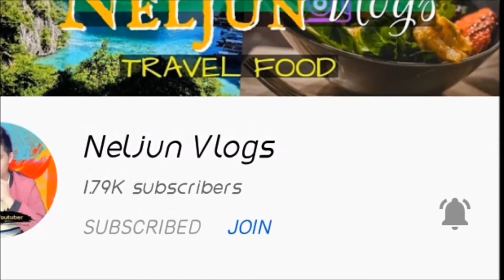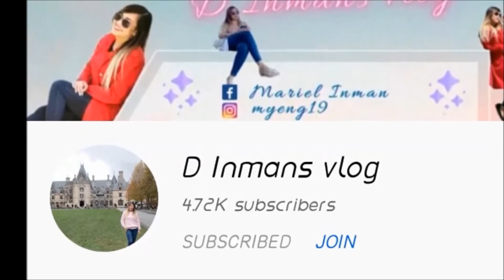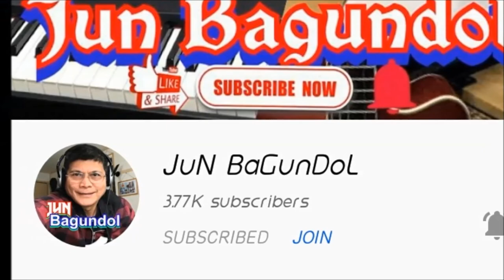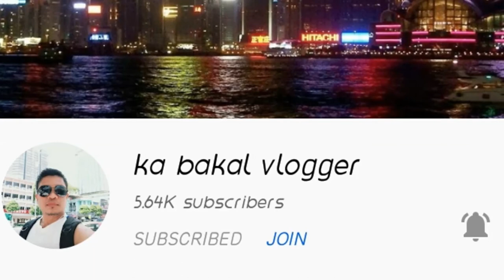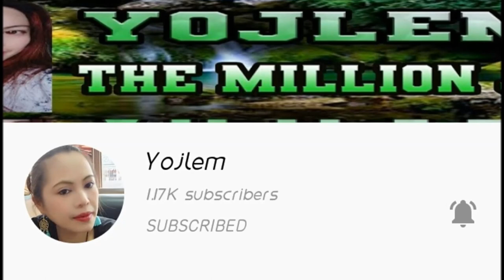BIRTHDAY GREETINGS II FROM FAMILY AND YOU TUBE FRIENDS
I really thank God for another year to celebrate my birthday. Thank you for all the touchable greetings from my family and friends in you tube. I really appreciate all your efforts.

Song: Ryann Darling Ft. Cory Ard – For a life time